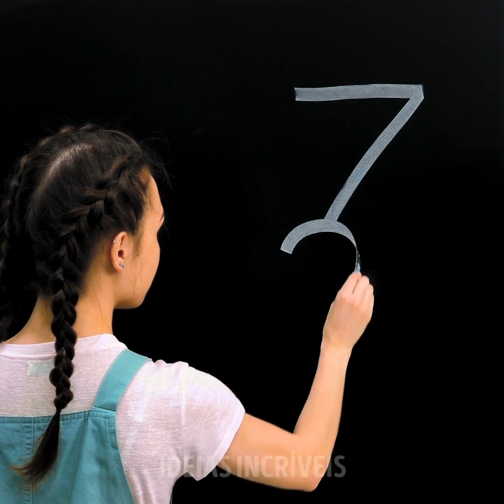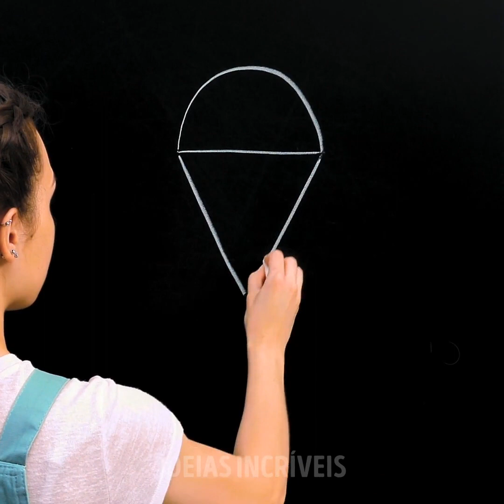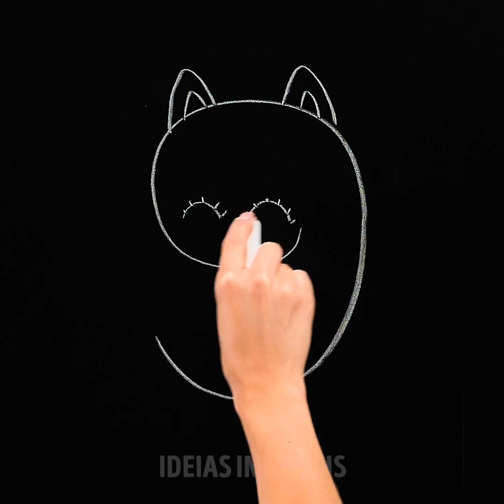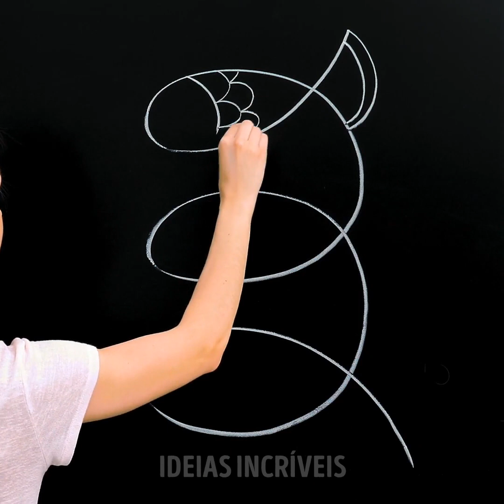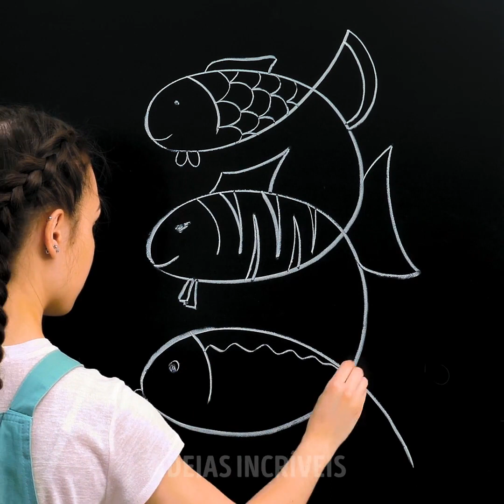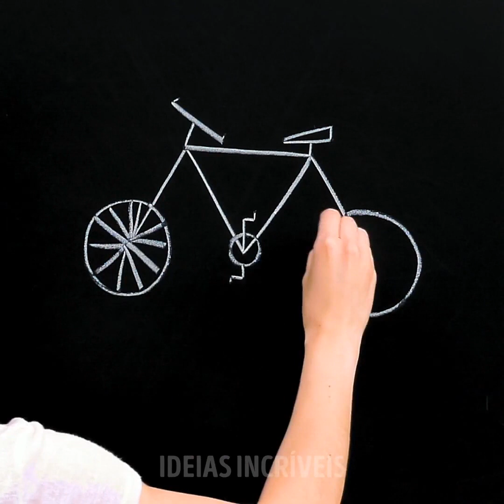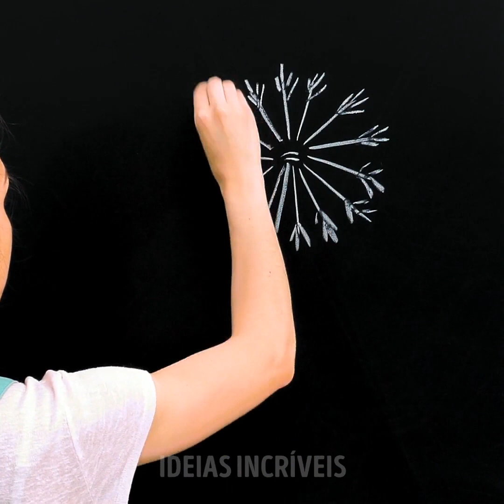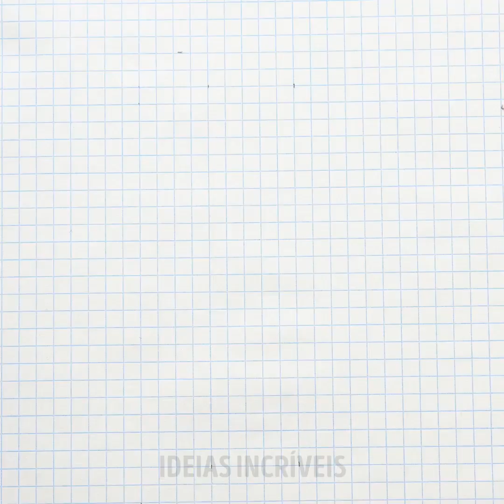VOLTA ÀS AULAS || DESENHOS FÁCEIS PARA FAZER NO QUADRO DA ESCOLA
MINUTAGENS:
00:04 Tutoriais de desenhos no quadro
02:43 Maneira rápida de desenhar um pássaro
03:01 Como desenhar um elefante
07:03 Como desenhar um flamingo
10:28 Truques de desenhos que não te deixarão entediado na sala de aula